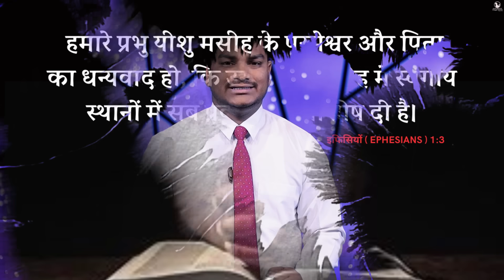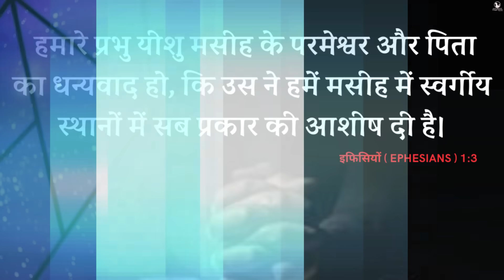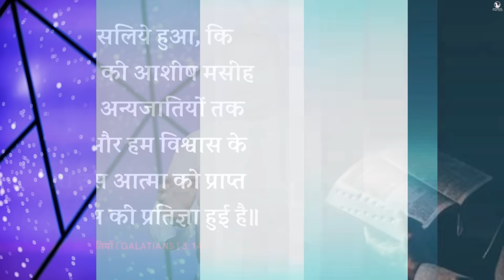Morning Prayer | आशीषित | Br. Pk & Sis Amrita Masih | Hindi Bible message & prayer center